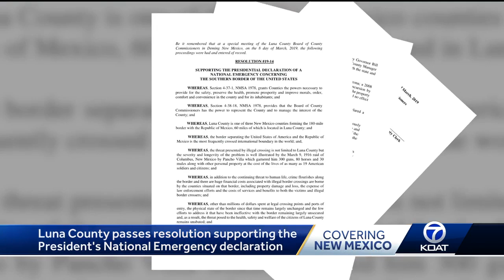Luna Counrt passes resolution siding with President